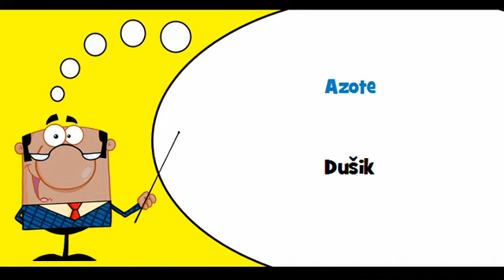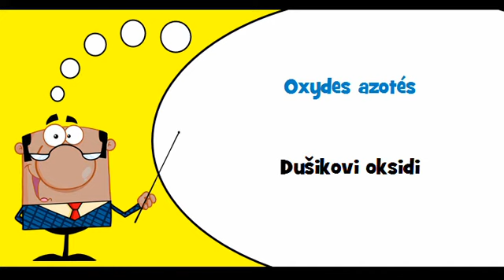VOCABULAIRE FRANÇAIS SLOVENE # Thème = Gaz